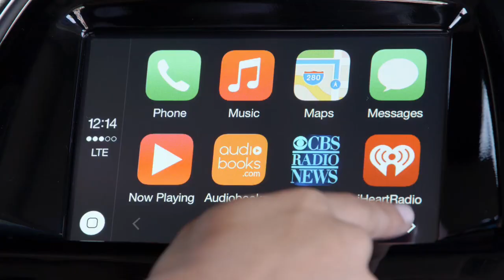2016 Chevrolet Spark Apple CarPlay interface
2016 Chevrolet Spark Apple CarPlay interface